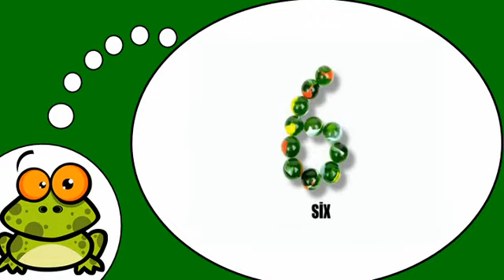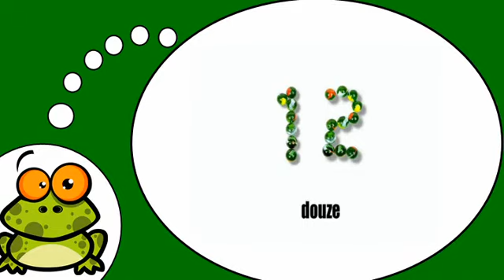Я учу французский = Мы рассчитываем вместе